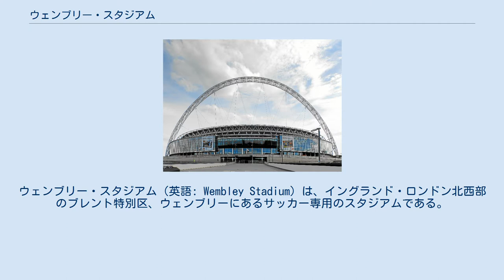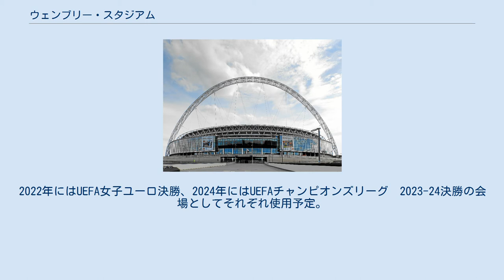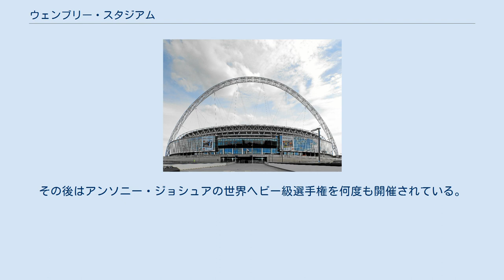ウェンブリー・スタジアム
ウェンブリー・スタジアム（英語: Wembley Stadium）は、イングランド・ロンドン北西部のブレント特別区、ウェンブリーにあるサッカー専用のスタジアムである。
 2014年に携帯電話事業者のEE Limitedと6年のスポンサー契約をし、「ウェンブリー・スタジアム connected by EE」となっている。
 サッカーとラグビーの2つのフットボールはイングランドを発祥とするが、トゥイッケナム・スタジアムが「ラグビーの聖地」と称されるに対して、「サッカーの聖地」と称されるのがこのウェンブリー・スタジアムである。
 かつて旧ウェンブリーを解体してその地に建設されたもので、旧ウェンブリーのシンボルでもあったツインタワーは無くなり、スタジアム上部のアーチがシンボルとなっている。
また、旧ウェンブリーにあった陸上競技やドッグレース用のトラックは撤去され、当該箇所にも個別座席が設置された。
2003年に着工し、2006年前期の完成を予定していたが、工事が遅れるなどで2007年3月10日にようやく改修工事が完了、5月19日にFAカップ決勝戦で開場となった。
 所有権は、フットボール・アソシエーション(FA)の子会社であるウェンブリー・ナショナル・スタジアム・リミテッドにあり、主にサッカーイングランド代表の公式戦、あるいはFA主催のクラブチームの公式戦であるFAカップなどが行われる。
また、音楽のコンサートやサッカー以外のスポーツ大会の会場としても使用される。
 アーセナルFCやトッテナム・ホットスパーFC等、ロンドンにホームを置くクラブチームの新スタジアム建設による代替スタジアムとしても使用される。
 敷地面積は約 103,000平方メートル（外周1キロメートル）、建築物設置面積は約 65,000平方メートル、屋根の大きさは約 52,000平方メートル（可動式）。
 90,000のキャパシティは、スペインカタルーニャ州・バルセロナのカンプ・ノウについでヨーロッパ第2位の大きさであり、屋根のついたスタジアムとしては世界最大である。
また、建設費もスタジアム史上最高額の7億9,800万ポンドとも言われ、完成後は旧ウェンブリーと区別するために、「ニュー・ウェンブリー・スタジアム」とも呼ばれた。
 2011年にはUEFAチャンピオンズリーグ 2010-11の決勝戦が行われたほか、2012年のロンドン五輪では、サッカーの決勝戦が開催された。
また、2013年5月25日にはUEFAチャンピオンズリーグ 2012-13の決勝戦が開催された。
 2021年には、UEFA EURO 2020のファイナルフォーの会場として決定された。
2022年にはUEFA女子ユーロ決勝、2024年にはUEFAチャンピオンズリーグ　2023-24決勝の会場としてそれぞれ使用予定。
 サッカー以外ではアメリカンフットボール（NFL）が2007年から毎年NFLインターナショナル・シリーズを開催していた。
また、ラグビーワールドカップ2015の2試合の試合会場として使用され、アイルランド代表vsルーマニア代表戦で89,267人の入場者数を記録した。
 コンサートとしては、2007年にダイアナ元皇太子妃を追悼する為の没後10周年コンサートのコンサート・フォー・ダイアナ、Live Earthをはじめ、クイーン、ジョージ・マイケル、ミューズ、マドンナ、オアシス、フー・ファイターズ、U2、コールドプレイ、ペット・ショップ・ボーイズ、テイク・ザット、ロビー・ウィリアムズ、ワン・ダイレクション、BTSなどの単独ライブ、毎年キャピタルFM主催の夏フェス『Summertime Ball』が行われている。
「テラプラス」という資材を用いて芝生を保護することも多い。
 また、2014年5月31日にIBF・WBA世界スーパーミドル級タイトルマッチ『カール・フローチVSジョージ・グローブス』第2戦が行われ、8万人を動員した。
その後はアンソニー・ジョシュアの世界ヘビー級選手権を何度も開催されている。